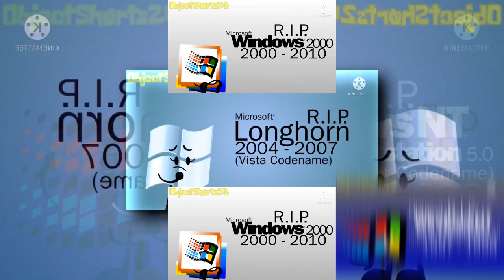YTPMV UPDATE 1 Windows End of Life Startup & Shutdown Sounds Scan